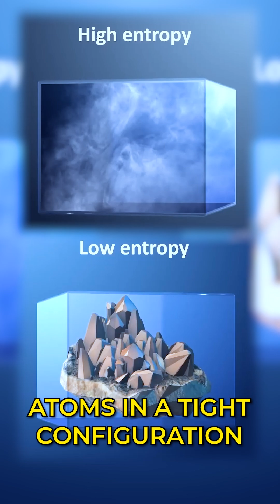What Is Entropy, Really?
Entropy is usually defined as "disorder," but this is not quite the correct way to think of it. A better and more precise way is to think of it as the number of ways that the microscopic components of the system can be arranged without affecting its macroscopic properties. High entropy systems can be arranged in more ways than low entropy systems. Often, this is indistinguishable from disorder, so "disorder" is the more simplified way that it is defined.